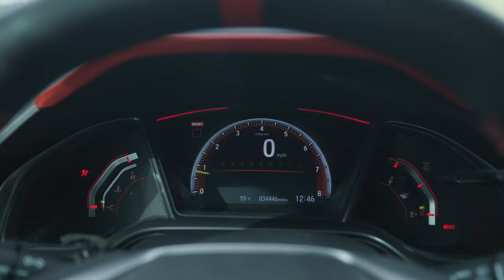Civic Type R Driving ASMR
Camera gear used:
Canon EOS R5
Canon C70
Canon RF 15-35mm f/2.8L IS
Canon RF 50mm f/1.2L
PGYTECH Suction Cup
Head Strap
Rode VideoMicro
Rode Wireless GO
Rode Wireless GO + Lav Mic Combo
Tascam DR-07X
Manfrotto BeFree Live Tripod

Mods:
Milltek Non-resonated Catback
PRL High Volume Intake
Hasport Rear Motor Mount (Street)
BLITZ Strut Bar
RS-R Best-i Active Coilovers
RS-R Camber Upper Mounts
SPL Rear Camber Arms
Volk TE37SL
Federal 595RS-RR
EVS Carbon Front Lip
Battle Aero Chassis-mounted Splitter
Varis Arising Bodykit
Caruse Design Rear Aero Flap

Timestamps:
00:00 Intro
00:10 Start-up
00:28 Driving (3rd Person View)
00:45 Tunnel Blast/Fly-by
01:00 Intake
01:19 In-cabin
01:47 Exhaust
02:07 Red-line
02:31 More in-cabin
02:57 Thanks for watching